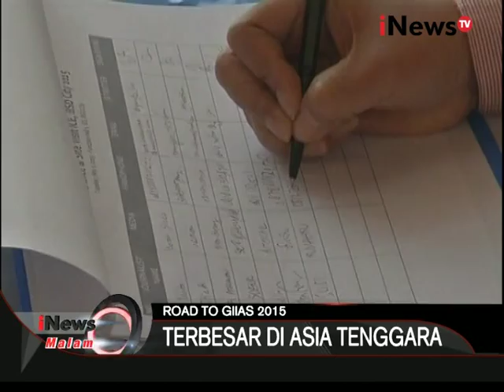Dampak Turunnya Ekonomi Indonesia Penjualan Elektronik Menurun - iNews Malam 07/08